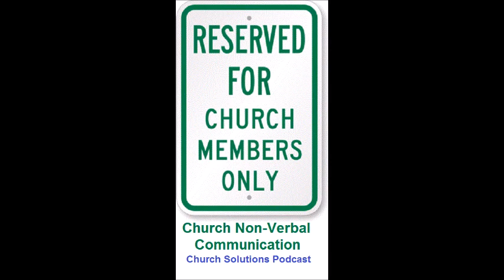Your Church's Non Verbal Communication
Your church probably has some non- verbal communication going on in different areas. Phil and Steve share what some of those could be and how to improve them.